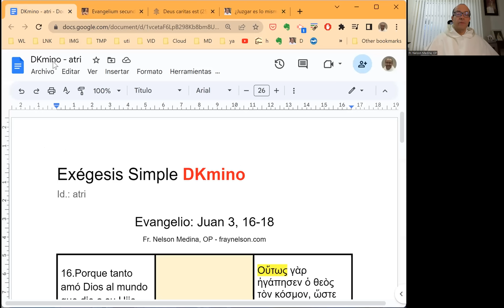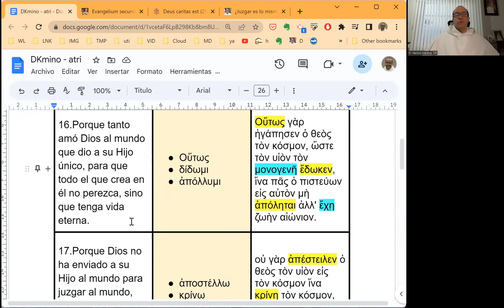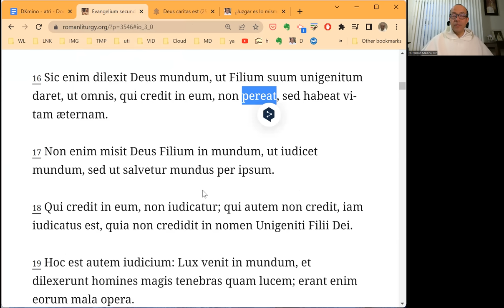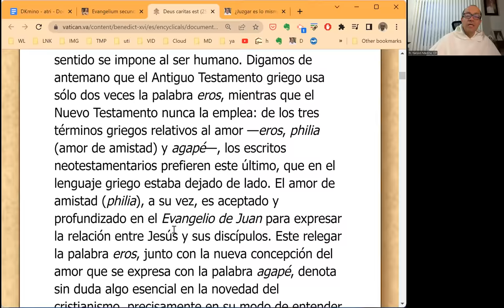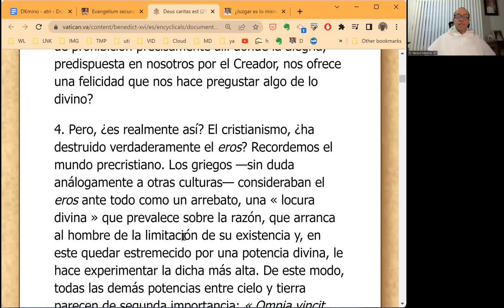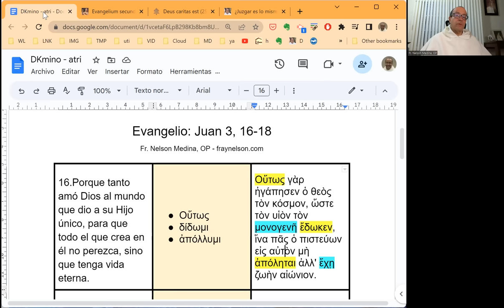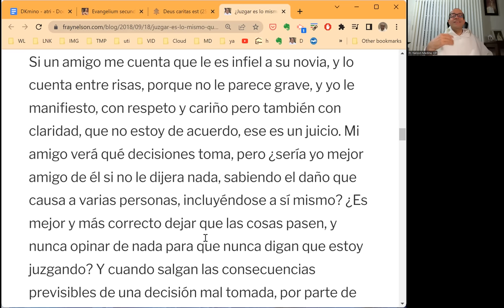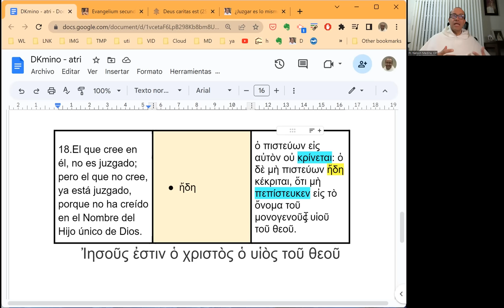[107] Exégesis Simple para la Solemnidad de la Santísima Trinidad, ciclo A (DKmino 107)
[Catequesis sobre el AMAR y el JUZGAR.]

* Un estudio sencillo del vocabulario, las características principales y el mensaje del Evangelio de la Solemnidad de la Santísima Trinidad, ciclo A: Juan 3, 16-18.